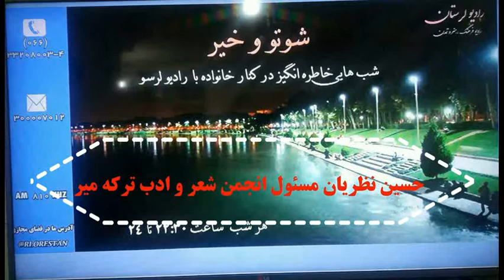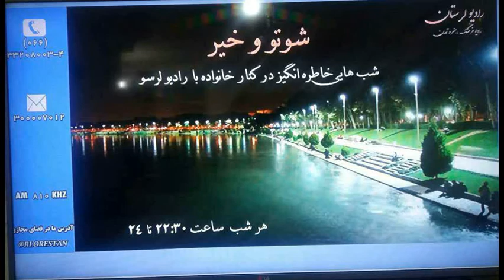برنامه "شوتو و خیر" رادیو لرستان و گفتگو در مورد زبان و ادبیات لکی و باباطاهر قسمت اول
رادیو لرستان، برنامه شوتو و خیر، گفتگوی مجری برنامه زهرا حسن زاده با حسین نظریان (مسئول انجمن شعر و ادب ترکه میر)، سید حشمت اله موسوی (پژوهشگر و نویسنده)، شاهین بهرام نژاد از رادیو بوشهر. موضوع برنامه: زبان و ادبیات لکی و باباطاهر. تاریخ برنامه1397/03/10مصادف با 15 ماه مبارک رمضان. شوتو و خیر= شبتون بخیر. در زبان لکی "ماه رمضان" را بصورت "مانگ روژیتی" یا "مانگ روژع"  گفته می شود
در خصوص باباطاهر عریان: چرا به باباطاهر، همدانی می گویند؟ اصالت باباطاهر متعلق به چه شهری است؟ دوبیتی های باباطاهر/ دلیل اینکه باباطاهر عریانی، همدانی نیست؟/ صحبت های دکتر پرویز خانلری در خصوص باباطاهر/ دلایل اینکه باباطاهر دلفانی است؟/ دلایل اینکه باباطاهر لک است؟/ چرا باباطاهر لر نیست؟/ اشعار لکی باباطاهر/ دوبیتی های لکی باباطاهر/ و...
برنامه "شوتو و خیر" هر شب از 22:30 تا 24 از رادیو لرستان پخش می شود که یکی از پرمخاطب ترین برنامه های صدا و سیمای لرستان است
لک های استان بوشهر/ لک زبانان استان بوشهر/ لک تبارهای استان بوشهر/ آهنگ بوشهری/ زبان لکی یکی از کهن ترین زبان های ایران باستان. کتاب “هزارسال گمگشتگی” یا “باباطاهرشاعری لک زبان از دیار دلفان” از سید حشمت الله موسوی/ جاذبه های گردشگری شهرستان دلفان شهر نورآباد/ مهراب کوه/ گلزار ادب لرستان از اسفندیار غضنفری/ ملامنوچهر کولیوند/ ملاحقعلی/ خان الماس/ ملاپریشان/ نوشاد/ نجف/ نظری به موسیقی از روح اله خالقی/ محمدکاظم بوستانی/ رسم گره گشا/ رسم دوشای/ رسم مشکل گشا/ غزل لکی/ صحبت دکتر پرویز خانلری در مورد باباطاهر/ اشعار باباطاهر در موزه قونیه/ کلمات لکی بکار در اشعار باباطاهر/ نسخه های قدیمی دوبیتی های باباطاهر/ وجه تسمیه دلفان، دلفو/ تاریخ دلفان/ سرزمین کاسی ها/ دشت خاوه/ دشت نیسایه/ سفرنامه راویلنسون/ الشتر/ خاوه محل پرورش اسب/ 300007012 شماره پیامک برنامه/ آهنگ لکی رئوار از اصغر محمدی/ آهنگ سازنه از حسین رضا اسدی/ آهنگ بختیاری/ بزرگترین تپه باستانی کشور: تپه باباجان (باباجو) در دلفان/ فاطمه لره= فاطمه لَره/ لَره در زبان لکی= لاغره/ اشتباهی که در مورد معشوقه باباطاهر می شود/ مبارک شاه علوی/ شاه خوشین دلفانی/ بابابزرگ/ باباطاهر دلفانی/ باباطاهر لک/ بابا حسن گاویار/ مقبره باباطاهر/ روستای سرمرنگ/ منطقه میربگ
باباطاهر= Baba Tahir

زبان لکی= زمانی لەکی = laki language = lak language
ایلات لک = ایل های قوم لک = طایفه های لک زبان = طوایف لک
عشایر لک = عه شرتی له ك= عشيرة لك =عشيره تي له ك= عەشیرەتی لەک= هوزی لک = هوز لک = هوزى لك= هؤزی لك= هؤزى لةك= هؤزی له‌ك= هۆزی لەك = هوز له‌ک
  لک = له ک= لەك= Lak
 مستند لکی، فیلم لکی
لکی= لکي= الکیه= له‌کی=  له کی = Laki = Lekî = leki= LKI = lki
لک زبان / لک زبانان
شعر لکی=  شیعرێک لەکی /  شێعرێک بە زاراوی لەکی / شێوەزارە لەکی
آهنگ لکی= گورانی لکی= ‎گۆرانی له‌کی= گورانی له‌کی= ده‌نگ له‌کی= ده نگ له‌كی= ده‌نک لکی=  دنگ لکی= الأغنيه اللکیه / الأغنیه الفیلیه = أغنيه فيليه / أغنیه لکیه= الأغنية اللکیة = ترانه لکی= موسیقی لکی= آواز لکی =
Lekî music= laki music= laki Muzik =laki gorani= laki song
  Feylî music/ Feyli music/ feili music/ Feyli= feili = Feylî
زاراوه ی لکی = زاراوه‌ی له‌کی = زاراوەی لەكی= زاراوه ی له کی= گویش لکی= laki dialect
 ادبیات لکی = ئەدەبیات لەکی
زبان شیرین لکی/ زبان غنی لکی/ زبان ثروتمند لکی
زبان لکی = لغة لکي = اللغة اللكية  = زوون لکی = زووان لکی = Laki Language
مـێژوی لەک
گوندی له‌ک = گوندی لەك
مردم لک در ایران = lak people in Iran
قوم لک در ایران = lak ethnic in Iran
لک در روسیه = Lak in Russia
قوم لک در روسیه = Lak ethnic in Russia
لک های داغستان  = Dagestan LAK = lak in Dagestan
قوم لک در داغستان = lak ethnic in Dagestan
Lak Ethnic in Pakistan=  قوم لک در پاکستان
قوم لک در عراق = Lak people in Iraq
قوم لک = قەومی لەک = lak Ethnic
قومیت لک = lak Ethnicity
قبیله لک = Lak Tribe = lak tribe
لکستان = له کستان = لکسان= له‌کسان= له‌کستان = له کسان = Lakestan = lakistan
 قومیت ایرانی/ اقوام ایرانی/ زبانهای ایرانی